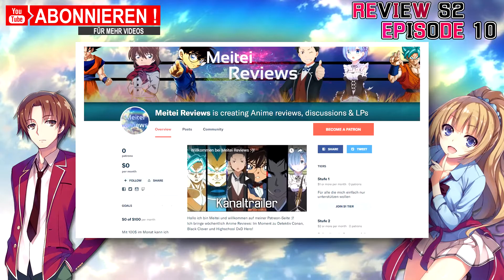Schluss per Anruf 📱📞... - Classroom of the Elite S2 Folge/Episode 10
Classroom Of the Elite S2 Folge 10 - Oftmals begehren die Menschen den eigenen Untergang, getäuscht durch ein Scheinwohl. [HD | 60FPS | Reaktion | Deutsch | German]

☑️ Mein Mousepad
☑️ Der Meisterdetektiv zum Kuscheln

☑️ Das absolute HAMMER Mikrofon
☑️ Geschirmtes USB-Kabel
☑️ Mein Controller für den PC

Track: 『Hito Shibai』| Fingerstyle Guitar | You-zitsu (Classroom of the Elite) S2 ED (TV size)

Track: Dance In The Game』| Fingerstyle Guitar | You-zitsu (Classroom of the Elite) S2 OP (TV size)